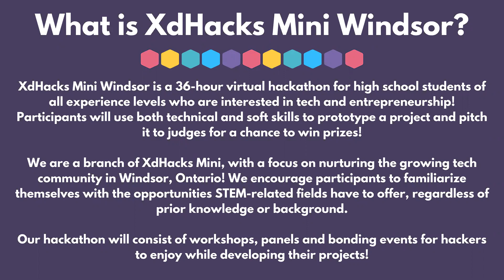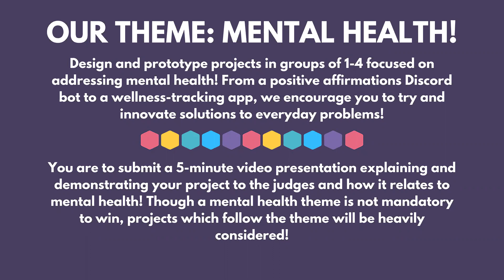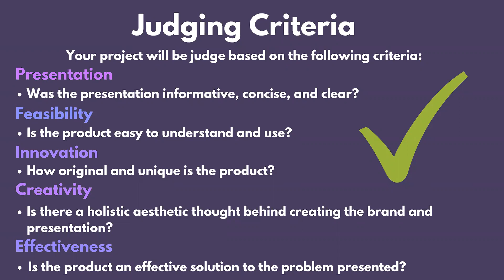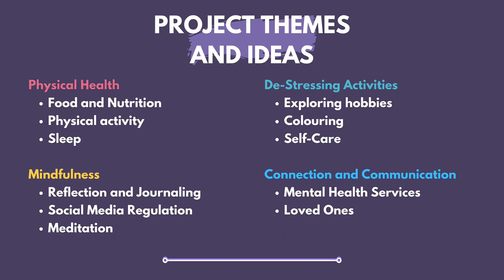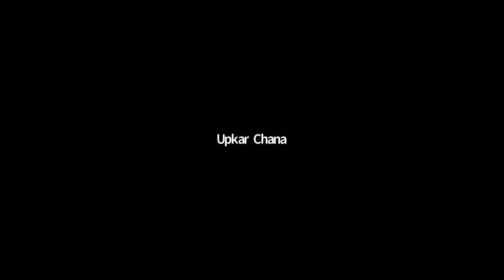Opening Ceremony | XdHacks Mini Windsor: Hack the Mind 2022 Hackathon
This is the opening ceremony to XdHacks Mini Windsor’s 2022 hackathon, Hack the Mind.

From April 8th-10th, Hack the Mind participants developed digital solutions to address the rampant mental health problems we all face today.